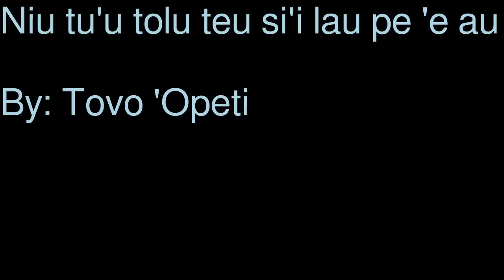Niu tu'u tolu teu si'i lau pe 'e au Fa'u 'e Tovo 'Opeti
Old tongan song in the read/repeat style Niu tu'u tolu PREPARE